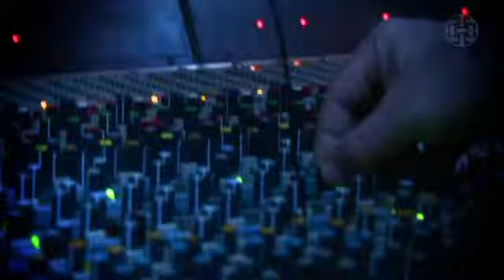Desacelera (Márcio Lugó) - Programa Radiola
O músico e compositor Márcio Lugó tocando no programa Radiola.